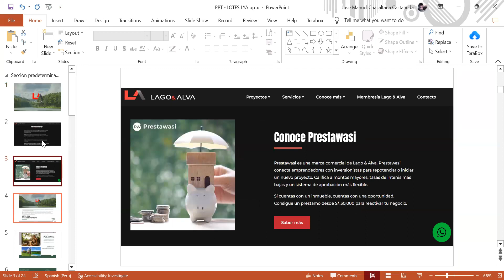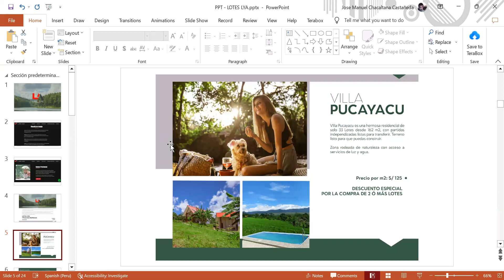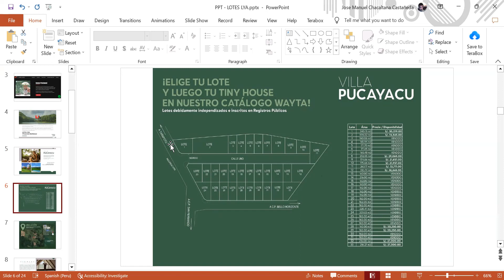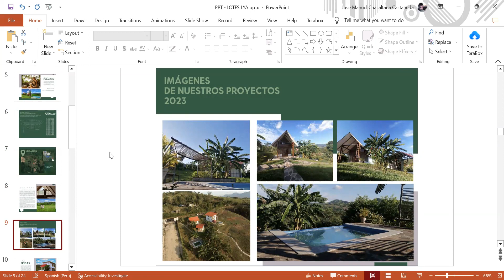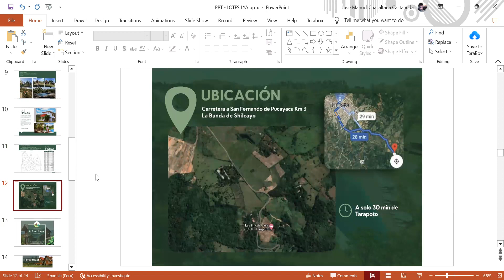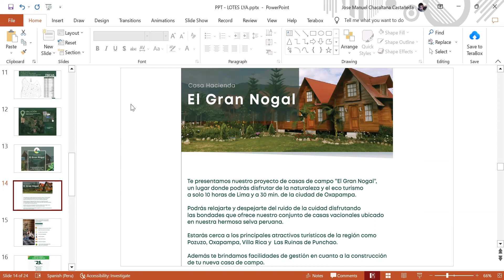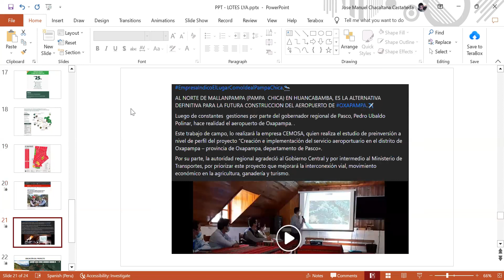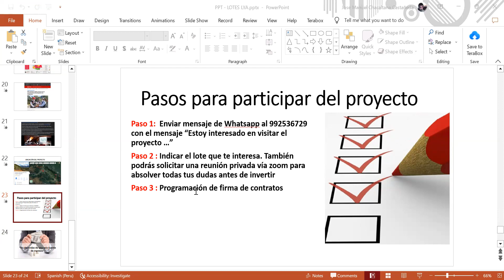Zoom Lotes LYA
Lotes